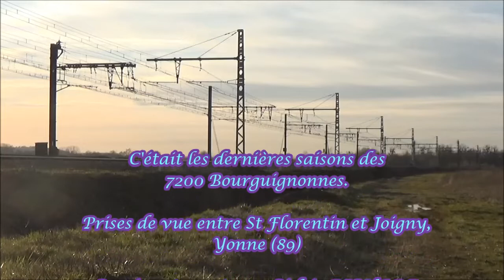Les dernières saisons des 7200R Bourgogne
La fin approche pour les 7200R...
L'arrivée prochaine de Régiolis va chasser les derniers corails du PLM et par la même occasion les 7200R.
Voici en images les dernières saisons des 7200R Bourguignonnes immortalisées entre St Florentin et Joigny dans l'Yonne (89).